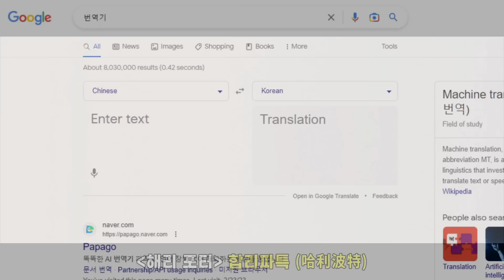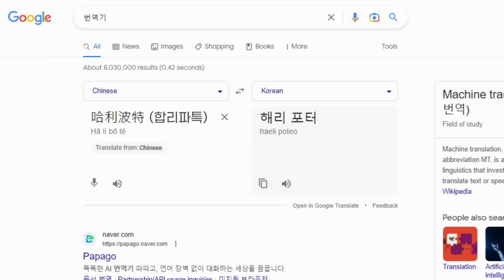중국의 넘사벽 번역 스케일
자국의 언어로 해석해서 영화 제목을 붙이는 것이 가장 일반화된 나라가 중국이 아닐까 싶습니다.  그래서 오늘은 중국의 신박한 외화 제목들을 알아봅니다.